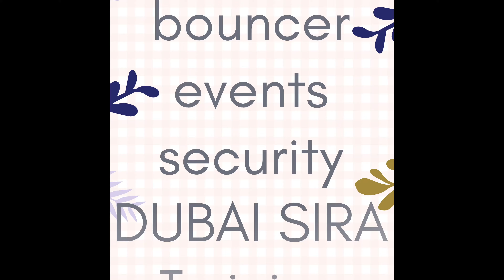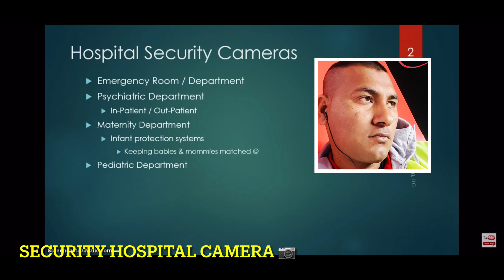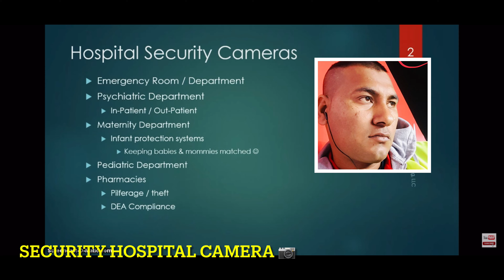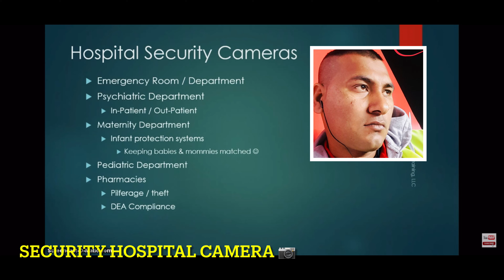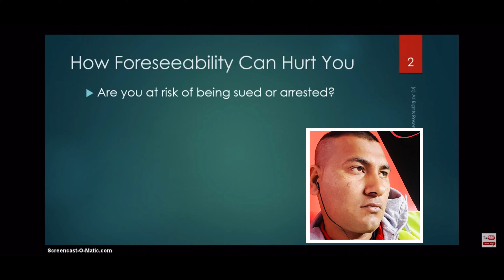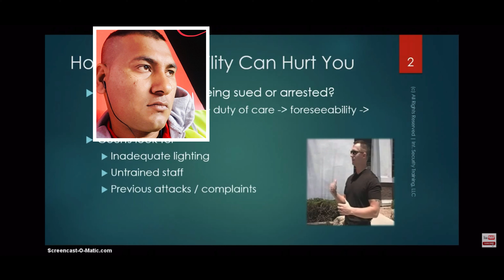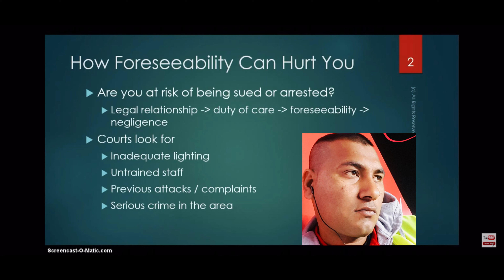Dubai nightclub bouncer job// security guard duty inside the hospital CCTV camera control room 🇦🇪✅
The security control room operator performs variously defined duties and has huge responsibilities depending on the organization and security equipment have installed there. There may be several duties and responsibilities of security control room operator but here are some basic requirements;

Control room supervisor
Security systems operator
Communications operator
Security systems operator Duties;

Depending on the site the security systems operator may require to install the CCTV system.
Constantly focus and monitor the site activities via CCTV or other surveillance systems.
Respond to the intrusion alarm by instructing the team.
Control remotely such as gate, doors, or other access points.
Be high-level vigilance
Attention to the details of every activity.
CCTV operators duties and responsibilities

One of the duties of the security operator is to monitor the CCTV (Closed Circuit Television) network, as many businesses worldwide rely on this technology to surveillance the area. Here are the common duties of CCTV operator;

The daily system checks;

Camera status 100% functional
Resolution of the video is good
CCTV operating system working (controllers and software)
Recording and retrieval system is working
Keep a record on the daily system check the logbook

Live video monitoring;

Video monitoring is the primary duty of the CCTV operator, it is important that every 5 minutes should monitor the video feeds from the available cameras.

3. Video patrolling;

It is the systematic monitoring of certain areas of companies. You should conduct the visual inspection of the designated route and sequences of the cameras. This Technic usually set for the control room supervisor in cooperation with the security manager. The area where generally should conduct the video patrolling;

Vulnerable or critical areas
Remote and low activity areas
Areas not covered by foot patrols
4. Live incident tracking;

When the incident detects by the operators they should track the other elements which may involve. You should also monitor the surrounding cameras to find more detail about the incidents.

The monitoring of life events gives the supervisor the best situational information, therefore, he can make the prompt and appropriate response plan. While you are tracking the live incident you should do the following things;

Track the available camera feeds to monitor the location and activities of the party who have involved.
Report the incident location and persons to the communication operators or directly to the supervisor.
Report what activities have been going on there to the supervisor or communication operator.
Be vigilant to further safety and security threats during the ongoing incident.
 Effective communication during live incident tracking is an important part of the incident response.
5. Retrieving recorded images;

If the incident requires further investigation, the CCTV operator may need to retrieve the recorded footage from the backup.

Every company has the security policy and procedure for every matter which concerns the security and safe of the organization.

At the time of the following situation, you may require to provide the recorded data;

Internal investigations for the incident
Training activities
providing the police to assist the investigation for the particular case.
6. Other duties;

Security patrols on foot and in a vehicle (depending on site)
Access control (depending on site)
Controlling and issuing keys
Operating as a key-holder
Maintaining log books and registers
Conclusion: The security control room operator should have trained the necessary skills for responding to real-time incidents. Although they are not the technician to fix the problem they should have familiarity with the integrated systems in the control room.

Advance Security Course

Basic security course

Share this:

Related

What makes you a CCTV operator?

CCTV-operator
June 20, 2022
In "Control room"
port security officer Duties and responsibilities

port-security-officer
May 13, 2020
In "Specific security"
Types of security guard their duties and responsibilities.

types of security guard
May 25, 2020
In "Security"
Previous article
security control room operation
Next article
cctv operator training Skills and ability

Hi, I am Ranga, a safety and security expert with tremendous experience over the last 17 years. I have been studying a security system, technology, and training in the private security industries including the USA, Canada, AUS, GB, and UAE. In this website, you will learn the most valuable security skills and new information regarding the security industry.

RELATED ARTICLESMORE FROM AUTHOR

principles-of-information-security
principles of information security and policies.

radio-communication
radio communication/walkie talkie communication

6 COMMENTS